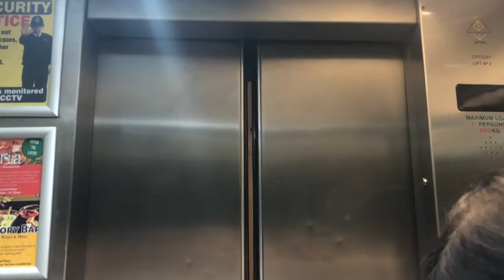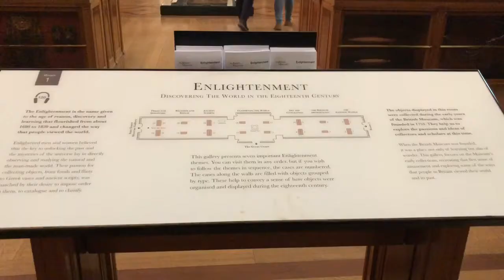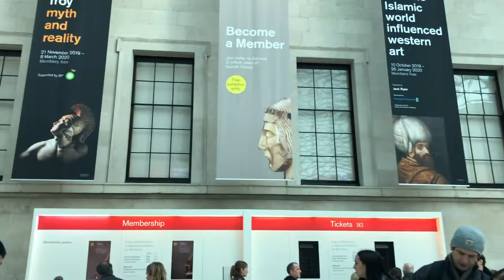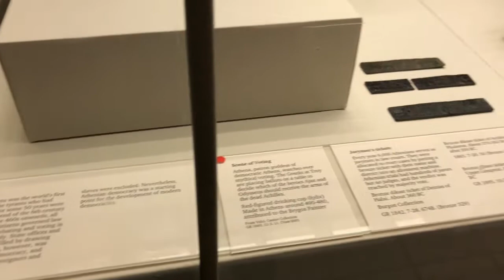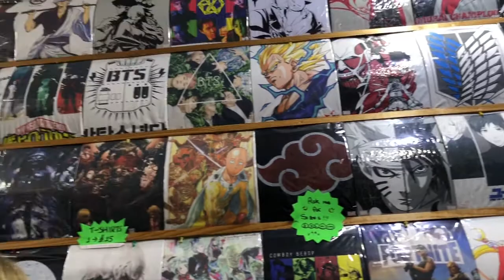SPONTANEOUS LONDON VLOG - (JANUARY THROWBACK)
Hey guys! I hope everyone is well and coping in quarantine. Thought I'd upload this to put a little distraction to everyone's day.
Just know that if you're not coping well or your mental health is at an all time low, my dm's are open if you want to vent. We're all in the same boat but stay postive! :)

Social Media . . .